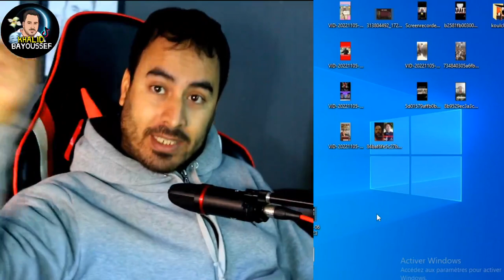شيخ جزائري لدينا 8ألاف دار دعارة في العاصمة فقط 😂😂😂